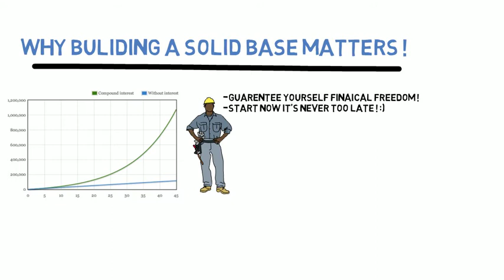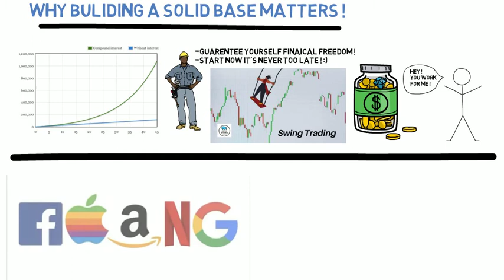Why Building a Solid Portfolio Matters !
This channel is going to give you : stock tips, vocab, stratgies,book summaries,
lessons, market talks, market recaps, investing ,commentary,trading, how tos,
and very entertaining and enjoyable content to help you digest the scary concept
of the stock market into bite size pieces to help you become more knowledgeable
in the wall street terms!

-Teaching how you can invest in any market !
-Stay up to date with the best stocks every month with our email newsletter!
-We post stock videos weekly!
-Check out all of our series! (book summaries, vocab,tips and other great content!)
I make this videos to help educate from personal experience, schooling, and from books that I

-Leave a comment on what videos you would like to see next!